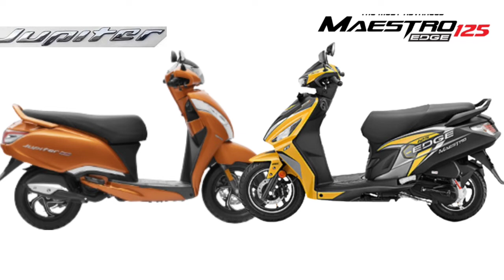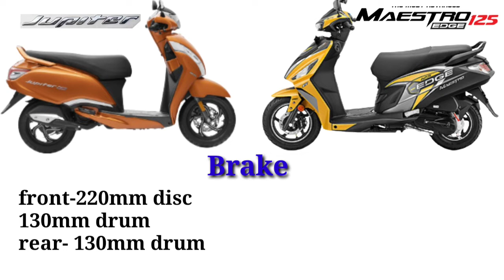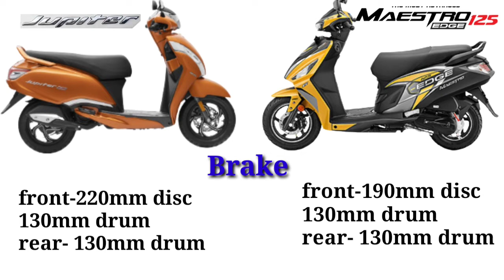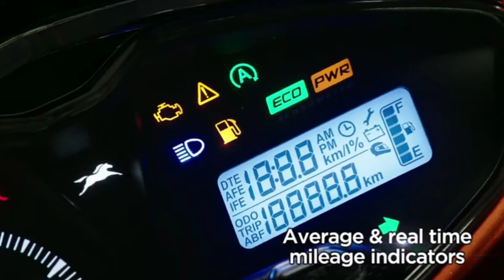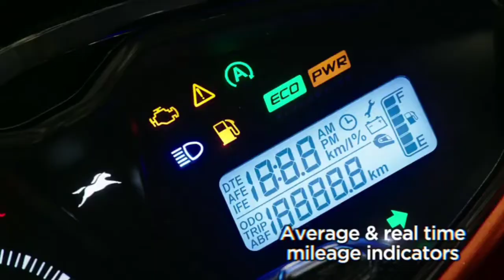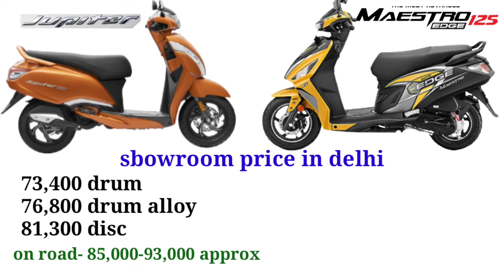Maestro Edge Vs Tvs Jupiter 125 || माइलेज,ऑन रोड प्राइस, फ़ीचर्स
इस video मे tvs Jupiter 125  और  hero maestro edge 125  की full comparison किया है ।